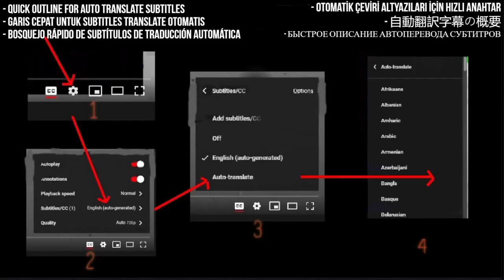The Jam Reaction - The Eton Rifles - First Time Hearing - Requested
I React to The Jam The Eton Rifles

My Links